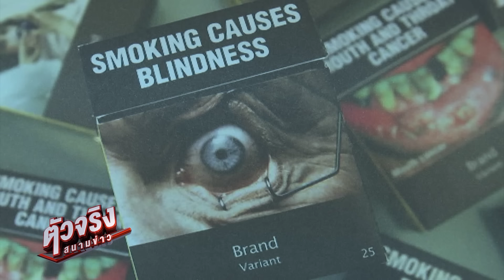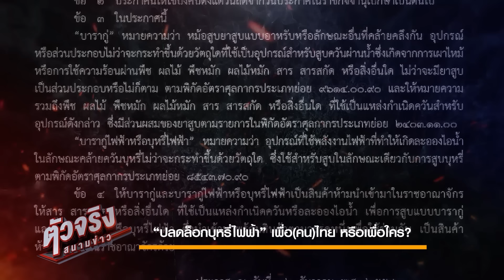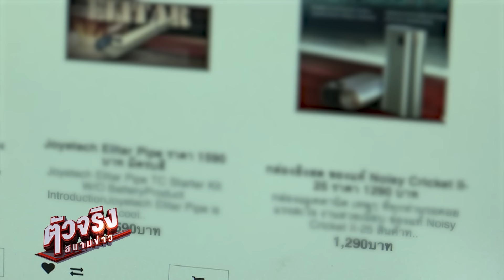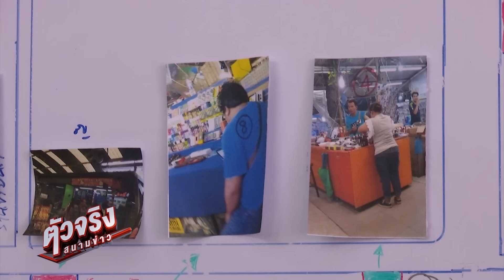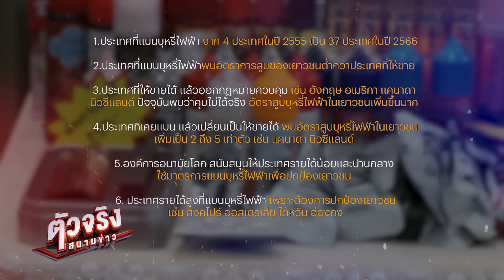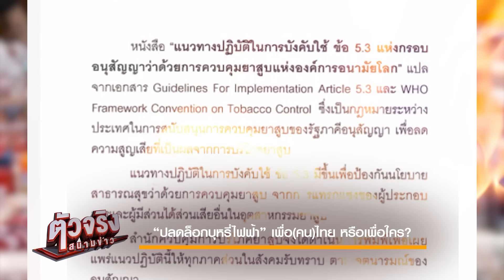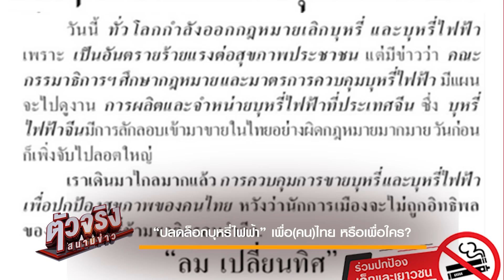ปลดล็อก "บุหรี่ไฟฟ้า" เพื่อใคร? | ตัวจริงสนามข่าว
คณะกรรมาธิการวิสามัญ พิจารณาศึกษากฎหมายและมาตรการควบคุมบุหรี่ไฟฟ้าในประเทศไทย มีแผนจะเดินทางไปดูงานโรงงานผลิตและตลาดการค้าบุหรี่ไฟฟ้าที่ประเทศจีน จึงทำให้สังคมตั้งคำถามว่าจะทำให้บุหรี่ไฟฟ้าจำหน่ายอย่างถูกต้องหรือไม่ และจะเกิดประโยชน์อย่างไรต่อการกำหนดนโยบาย และมาตรการควบคุมบุหรี่ไฟฟ้าหรือไม่ เพราะมีทั้งนักวิจัย และนักวิชาการต่างยืนยันตรงกันว่าโทษของบุหรี่มีมากกว่าบุหรี่ทั่วไป และยังพบว่ามีนักสูบหน้าใหม่เกิดขึ้นมากมาย

"ตัวจริงสนามข่าว" ไขทุกความจริง ลึกทุกประเด็นร้อน ทุกวันอาทิตย์ เวลา 22:30 น.
และวันอังคาร (รีรัน) เวลา 15:00 น. ทาง NationTV22